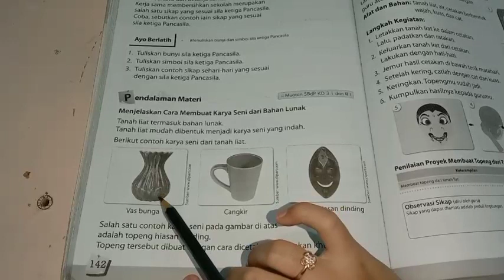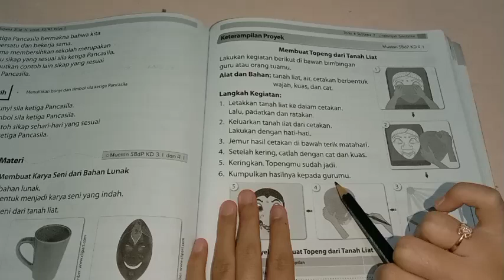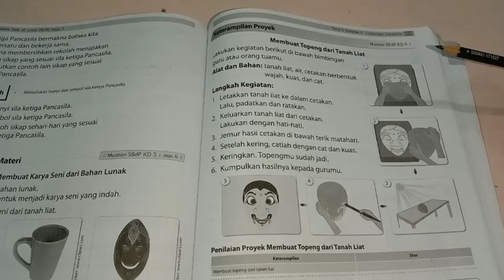BELAJAR BUPENA 1C KELAS 1 SD/MI